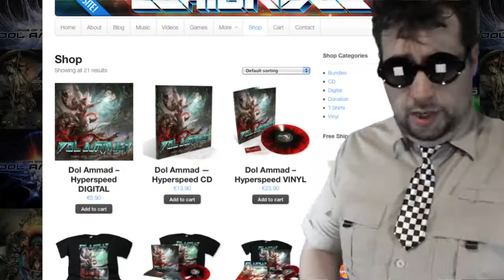New Website Lightbridge.tv - Lightbridge Spacecast 05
Greetings my friends!  The last 3 months I was locked inside with my computer, tackling a BIG project I had in mind for many years. I wanted to take over the design and management of my website and RE-BRAND it at the same time!

(‪Tuvalu song‬:‪ ‬"‪Fafine Tinogali‬"‪ by TAKASI‬)